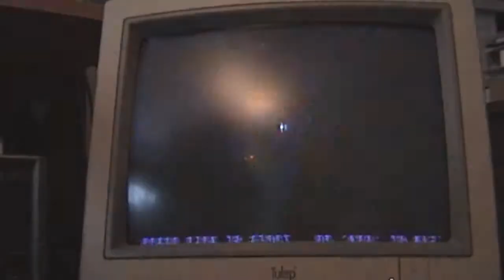Trolls on the MSDos pc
having a little fun with de MSDos pc